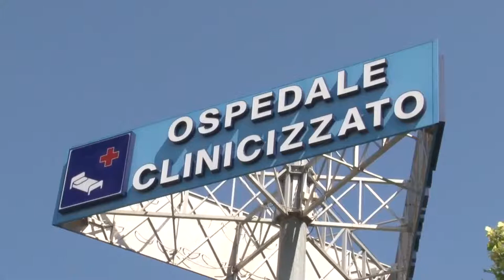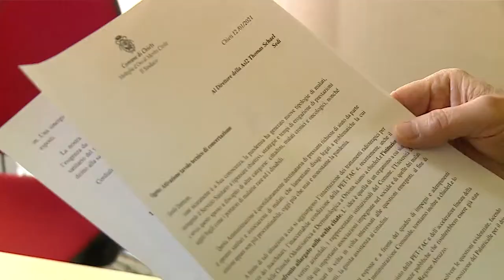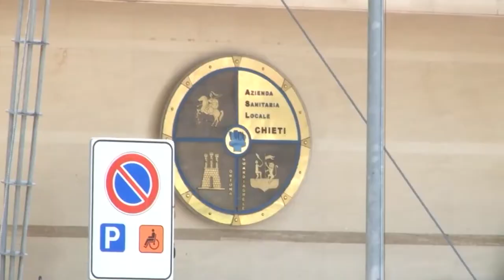Chieti. Pazienti costretti a "migrare" per essere curati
Spostati alcuni reparti del SS. Annunziata di Chieti e i pazienti per curarsi devono andare fuori città. La Asl, però, non ha ancora speso la somma disposta da Roma per l'acquisto di nuovi macchinari.